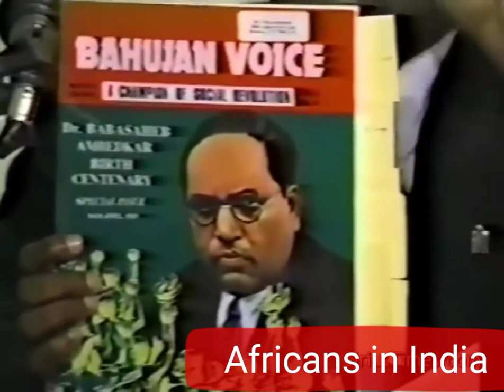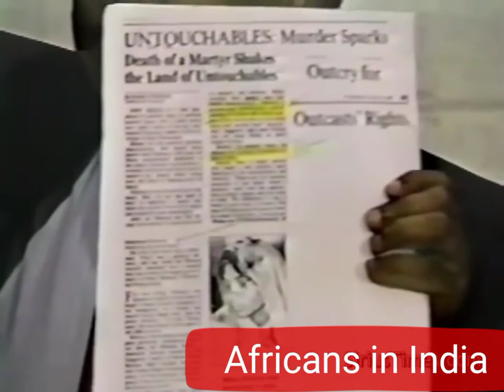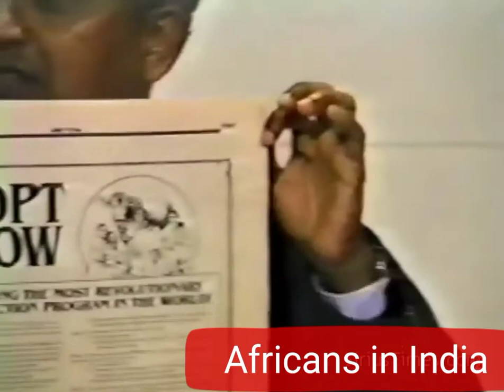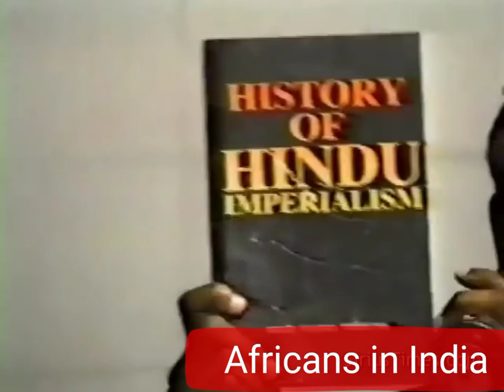Dr. Anamali on History of Africans in Indian and their present situation. Part 1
Thank you for taking time to visit this channel.
Kwabena and Marie are  African entrepreneurs with business interest in construction/engineering, real estate development, fashion retail in Ghana.

Africa. Industrialization Ghanabusiness wealth​creation Africabest Africanusiness Black Kofitv AfricaEntertaiments​ AfricaDocumentaries​ AfricanDiaspora​ entrepreneurship financial knowledge

Kwabena is an author.

Some of his books are as follows:

Perspective - How to develop the mindset to start and build your business

Streamline - How to teach yourself money. Financial Education

This channel is about  Entrepreneurship, Financial education, Sales, Real Estate Development, Personal development, African history, African dignity,  etc.

You can contact Kwabena and Marie on;